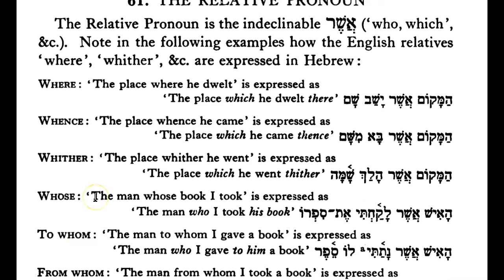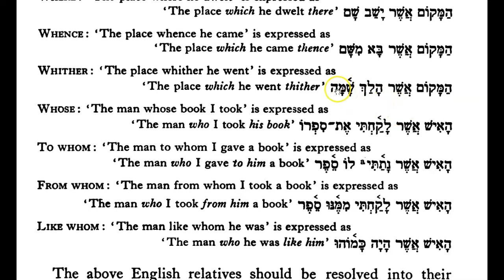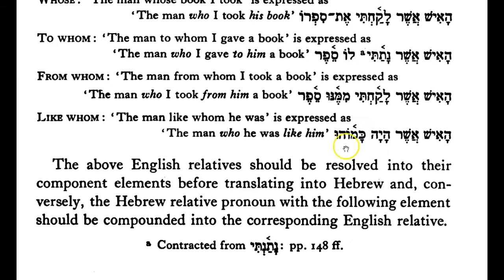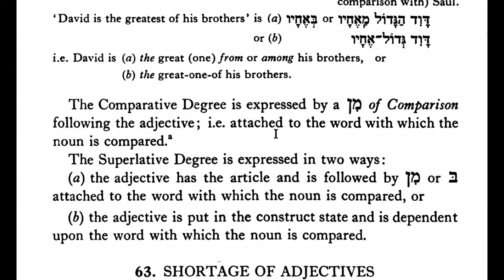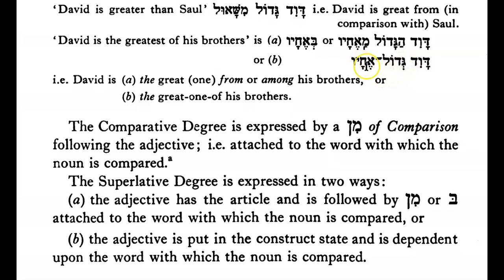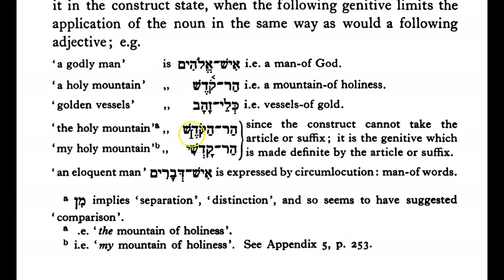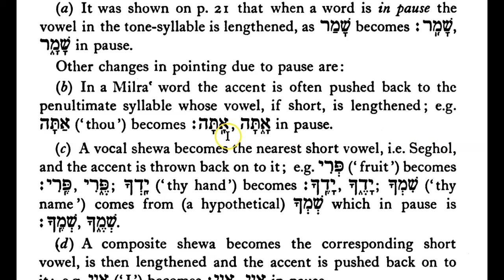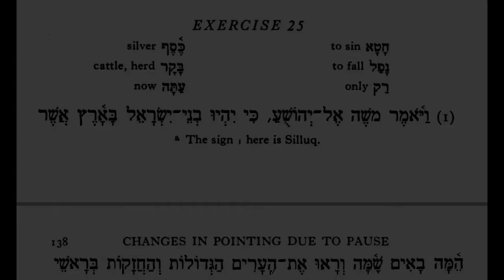Hebreeuws Grammatika Weingreen # 61-64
- Nota relationis (asjer) of "relatief voornaamwoord"
- Vergelijkende wijs
- Omschrijving van adjectiva
- Effect van Pausa